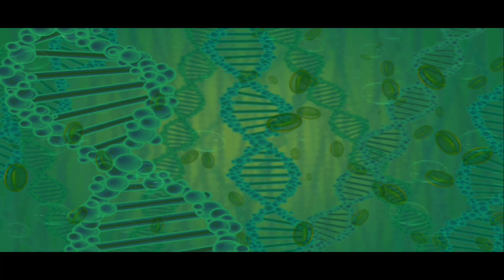Meteor Crater / Ben 10 - Protector of Earth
Topic- Meteor Crater / Ben 10 - Protector of Earth

            Duration
                       Time - 4:14

[“I love gameplay videos! And I usually focus my channel on just that.

Ⓒ︎Ben Zeroten